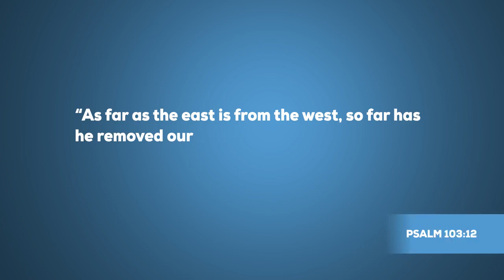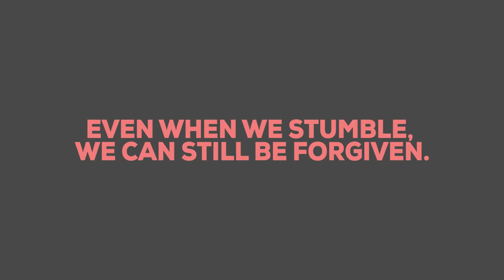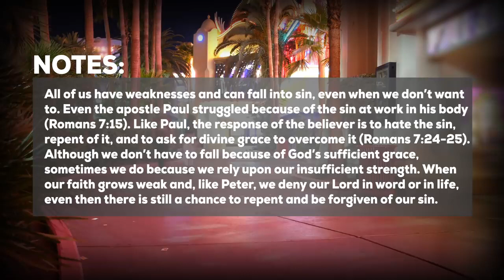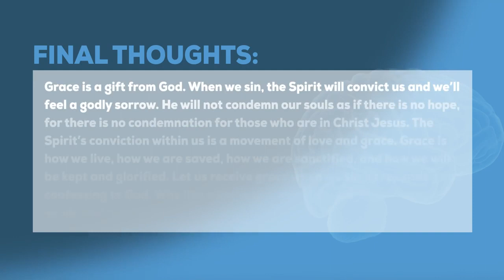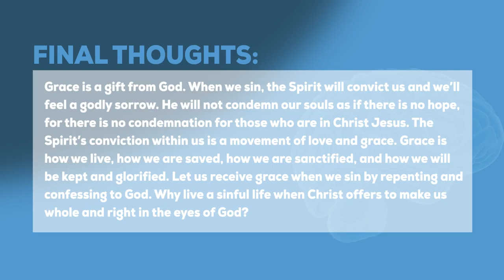Will God Continue To Forgive You If You Commit The Same Sin Over And Over Again? - Got Questions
Got Questions Ministries (NSKM) : Sabbath Keepers Channel